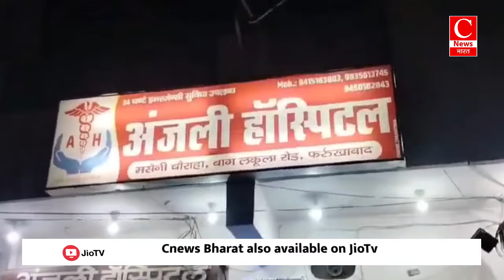हत्या करने वाले आरोपी के घर पर चला प्रशासन का बुलडोजर . || Cnews Bharat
बुरहानपुर - अनिल
फर्रुखाबाद- आदेश
जालना - शब्बीर
मेरठ - जावेद